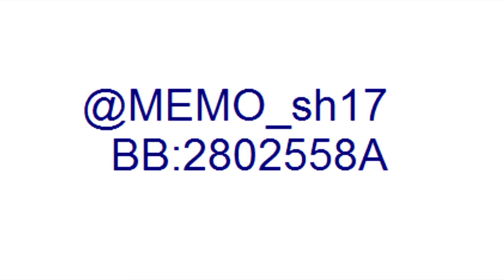Thiago Neves ● Amazing Goals ● 2013-2014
kik : memo.sh17
bb : 2B02558A / 7682C49C